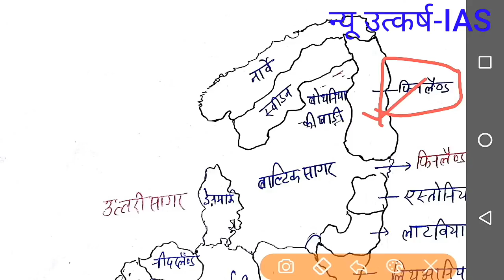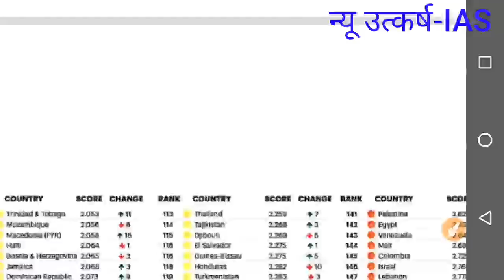Current Affairs- प्रमुख सूचकांक